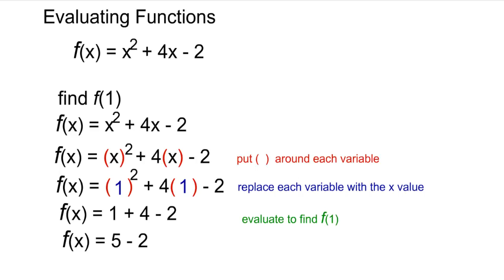Evaluating Functions: f(x)= x^2 +4x -2 find f(1)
Let's find f(1) when f(x) = x^2 +4x -2.

It goes a little fast, but I think you will like it.

No magic, no audio, just math.